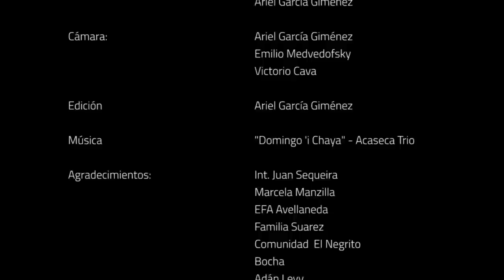Agua en comunidades rurales. ISF-Ar en Santiago del Estero.